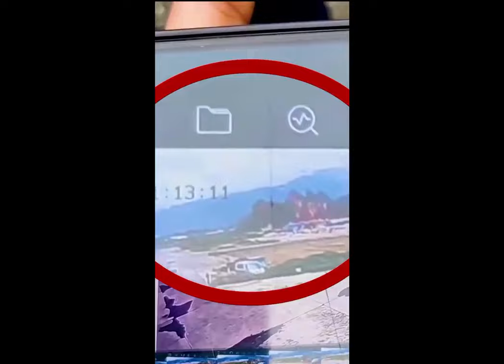سقوط طائرة في النيبال ووفاة جميع الركاب عدا الطيار الذي كان الناجي الوحيد وظهر في الصورة الوحيدة